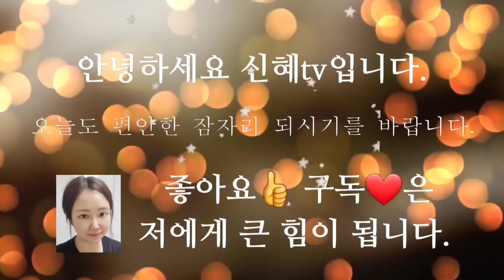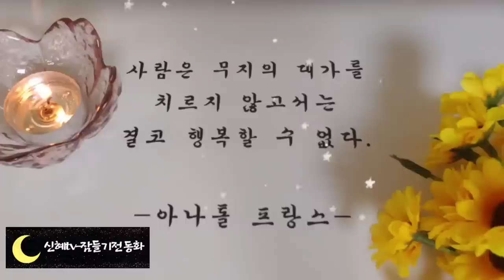🌜잠잘 때 듣는 옛날이야기 1시간 연속🌛/도둑과선비/중간광고없음/잠자리동화/전래동화/옛날이야기/동화/오디오북/신혜tv/수면동화/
도둑과선비(0:00)
죽은 두 여인(10:38)
귀신을 모시는 당집(24:10)
바람둥이 남편(36:29)
잔머리 총각(45:05)
모자 쓴 악동(55:19)
이야기정리,의견(1:05:24)

자괴지심은 스스로 부끄럽게 여기는 마음을 뜻하는 말입니다.
도둑과 선비 이야기에서 도둑은 세상물정 모르는 선비를 속이고 베를 훔치듯 가져갔지만 자신이 속은 줄도 모르고 장이 설 때마다 자신을 기다린 선비를 보면서 자괴지심이 들었습니다.
그래서 결국에는 자신의 잘못을 뒤우치고 선비에게 약속대로 베를 판 돈만큼의 쌀과 북어를 사다 주었지요. 사람은 살다 보면 자괴지심이 들 때가 있습니다.
자괴지심이 들면 그 원인을 바로잡아야 겠지만 그보다 더 중요한 것은 처음부터 자괴지심이 될 만한 행동을 하지 않는 것입니다.
부모에게 효도하고 친구들과 사이좋게 지내고 교통법규를 지키는 등.
우리가 일상에서 배운 것들만 잘 지켜도 부끄러움을 느끼는 일은 없을 것입니다.
우리는모두 평소에 행동을 바르게 하여 자괴지심을 느끼지 않도록 해야겠습니다.